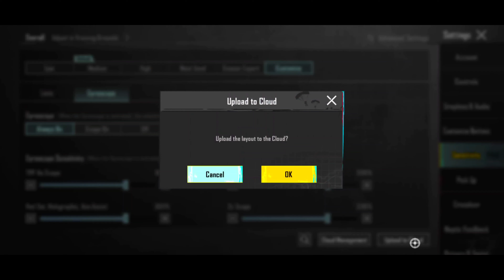🔥 3.1 Update Best Sensitivity for all OnePlus Devices Bgmi ✅ | OnePlus 6,6T,7T,8T,9R,9RT,10,11R,12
Hello friends

My Device :-

OnePlus 7t Pro & ipad